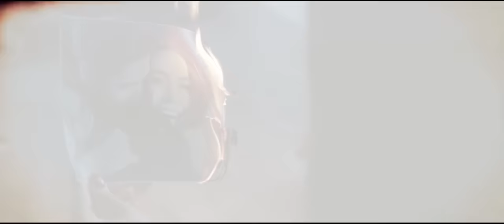Didar DK & Nazir Habibov & Mad - Gabandynmy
Песня и Клип
«GABANDYNMY»
В исполнении

ГОТОВА✅

Отдельное спасибо всем,кто помог в создание этого проекта:
Студия @viva_lamour_production
Директор проекта @didar_kakabaev
Оператор @batyrov_shahzod
Asist operator @batyr__nazarov
Aranjman: @mikey.singer
Text: @annameret__gurbanov